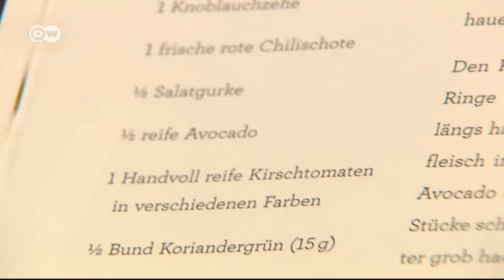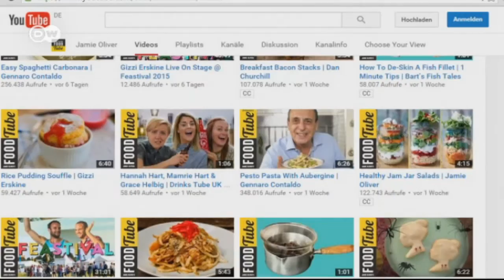A man of taste | Euromaxx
British TV chef Jamie Oliver has an unparalleled instinct for trending topics. May it be money saving recipes or humane meat production. Now he’s got his finger on the pulse of time once again with ‘Everyday Super Foods’.